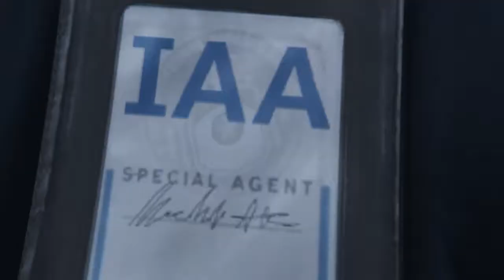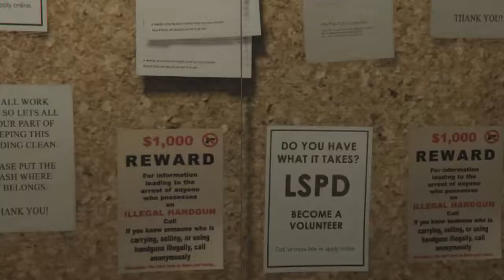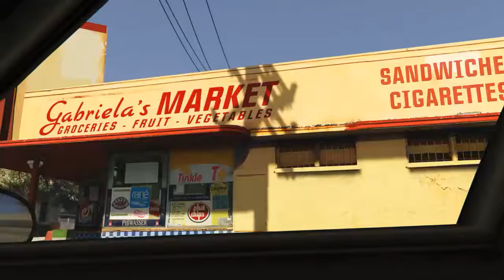gta 5 mini movie [Strawberry AVE e2]